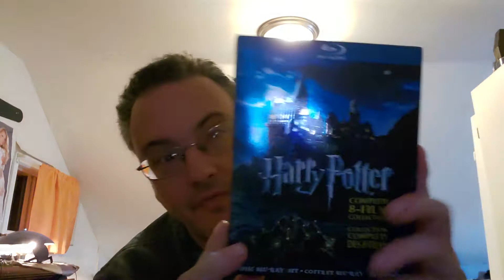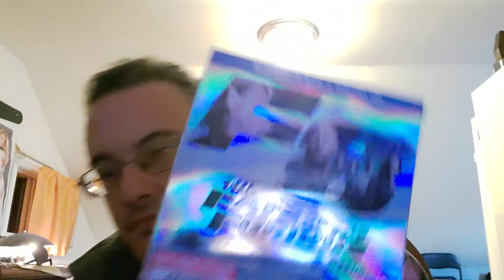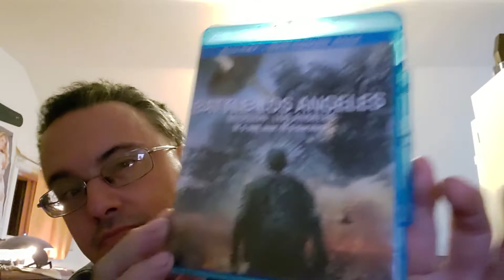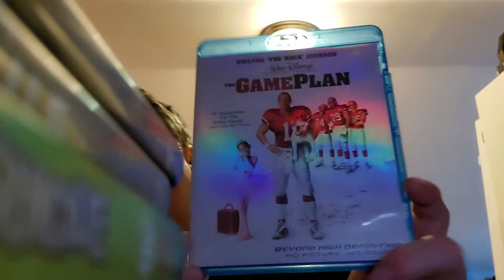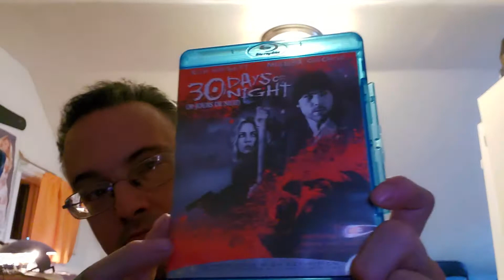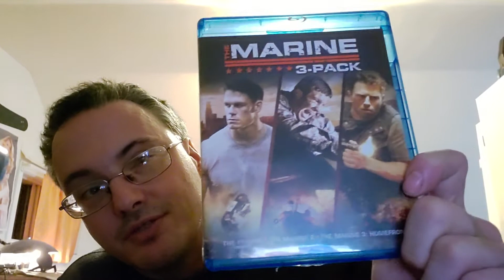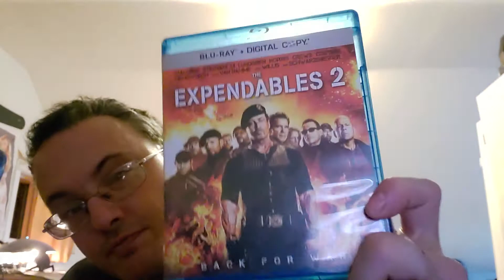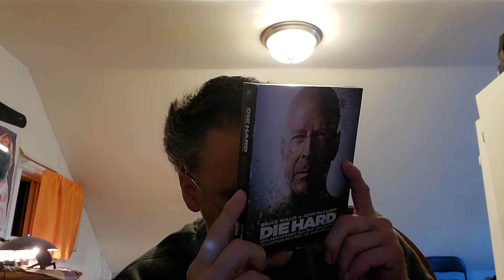entire bluray movie collection